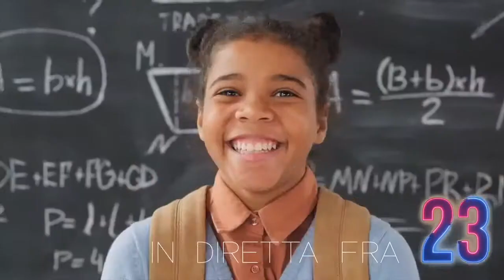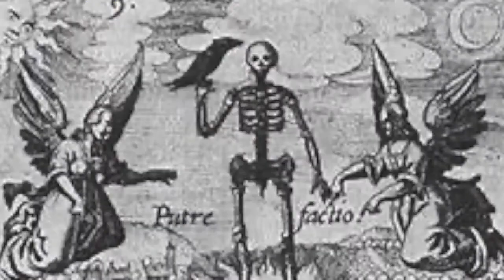I f***ing genius di Massimo Temporelli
📚 Oggi al Caffè ☕️ Letterario parliamo di geni e di chi riesce ad incantare raccontandoli. In diretta da Carmagnola Massimo Temporelli ci racconta “Fucking Genius”